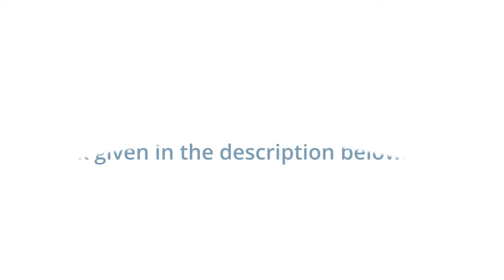Qabz Kis Waja Se Hota Aur Kin Logon Ko Hota Hai? | Causes Of Constipation | Qabz Ki Wajuhat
In this video you will to get to know the causes of constipation.